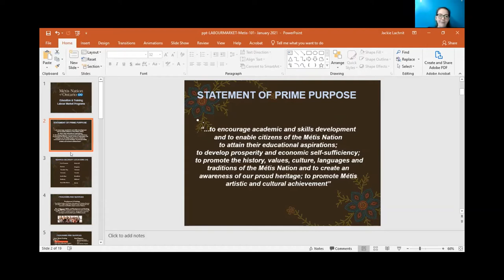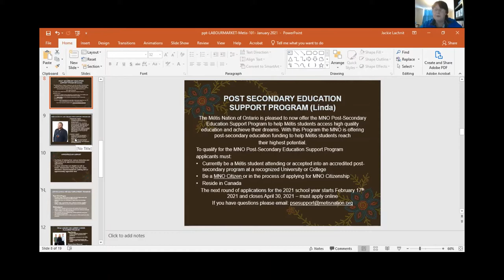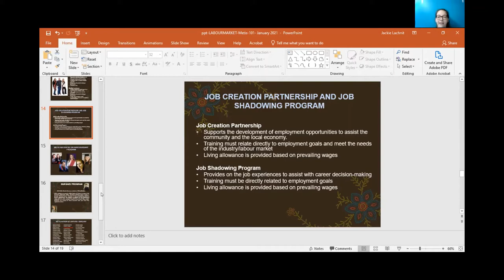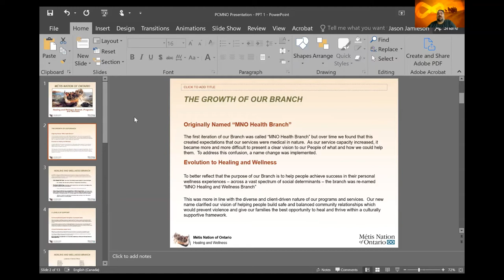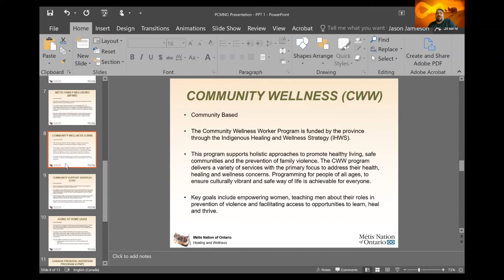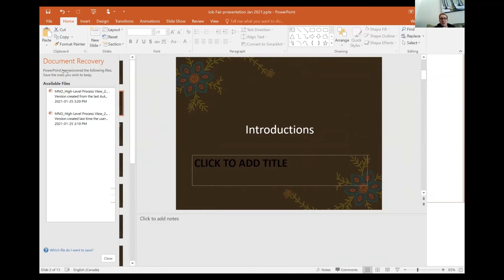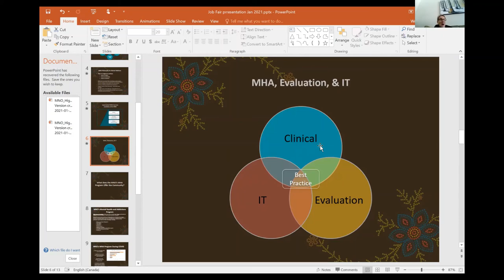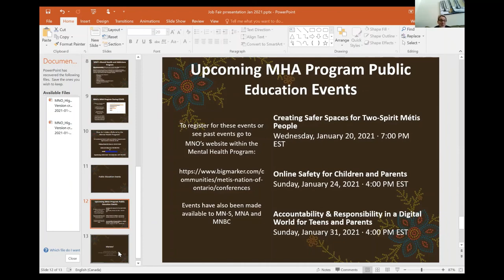Nakiiwin Tek 2021 Métis Nation of Ontario Presentation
Presentation from the MNO as part of ISA's 2021 Nakiiwin Tek (Career Information Fair).

For more information on Indigenous Student Affairs at Laurentian, please